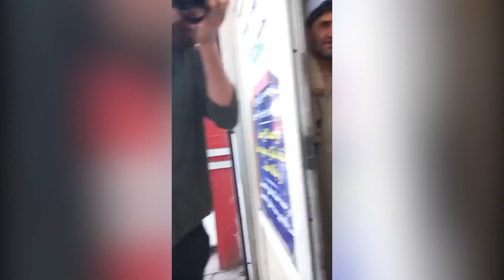فوری - شلیک بالای اعتراض زنان در کابل